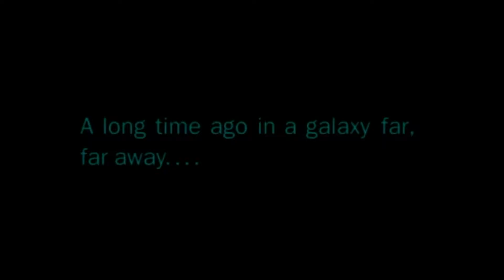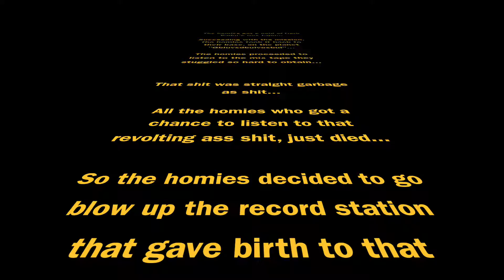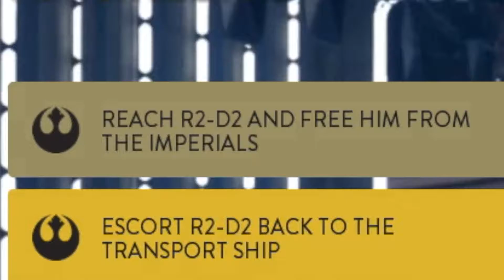STAR WARS - EPISODE IV - THE LOST TAPES... #2 (STAR WARS BATTLEFRONT [FUNNY MOMENTS!!!])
Hit me up on Snapchat to see what I'm doing behind making videos!!! Snapchat: burr-ito